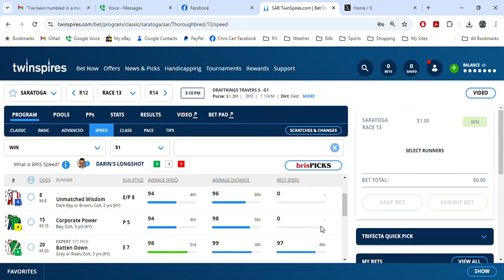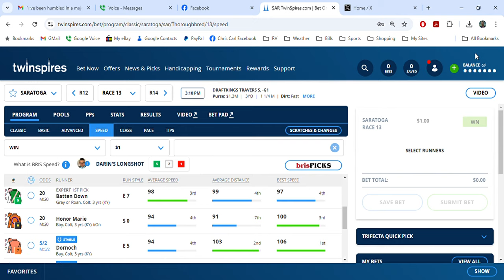2024 Travers Stakes Part 5 Dornoch Sierra Leone Thorpedo Anna Top Pace And Speed Statistics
Laughlin007 looks at Travers using the speed and pace stats provided by Twin Spires. Sierra Leone has the best late pace while Dornoch has the best speed.
In this series of videos, Laughlin007 shows you how you can watch live horse races like the Kentucky Derby, Preakness, Belmont, Haskell, Travers, etc, etc, etc., or replays from any race at Churchill Downs, Saratoga, Del Mar, Santa Anita or any other North American track simply by opening a Twin Spires (or possibly a similar wagering service) account.
This is part 5 of the series which focuses the statistics provided by Twin Spies. Other parts focus on watching replays of races a particular horse ran in.
The coming parts of this series will include more on how to watch races, handicap (pick winners in races) using select screen shots and short clips of horse racing footage available on Twin Spires.